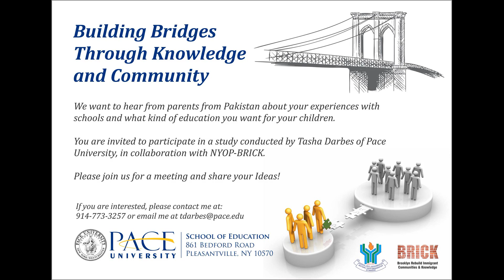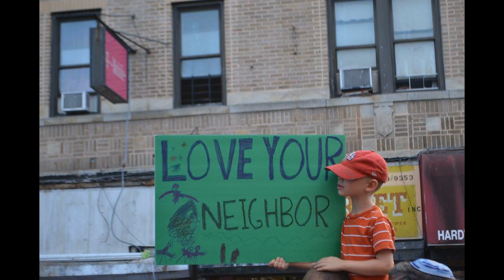NY State Assembly District 44 and Pakistani Community Brooklyn ( Little Pakistan )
PACE University (School of Education)
یہ تحقیق آپ کی برادری کے افراد کے  مقامی اسکولوں کے ساتھ تجربات اور ان عوامل یا وجوہات کے بارے میں ہے جنہوں نے تعلیم تک رسائی کو فروغ دیا یا اس کو روکا۔ اس تحقیق کا نام "پاکستانی امریکی برادری میں تعلیمی بااختیاری" ہے۔ اس  شراکتی تحقیق کا مطلب ہے کہ آپ کے دو کردار ہوں گے۔ آپ اس تحقیق کو اپنے تجربات کے بارے میں معلومات فراہم کریں گے

Pakistani Community Great Work with PACE University New York.